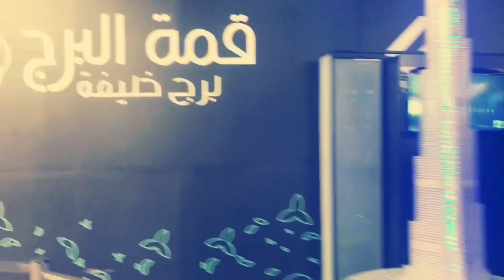Dubai city tour with Shan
Welcome to Dubai complete tour u will loved it